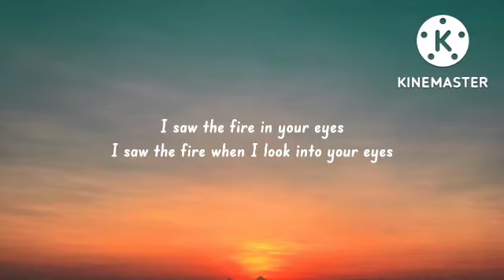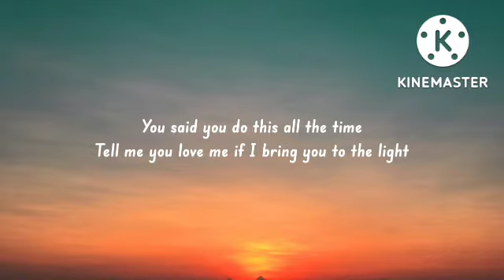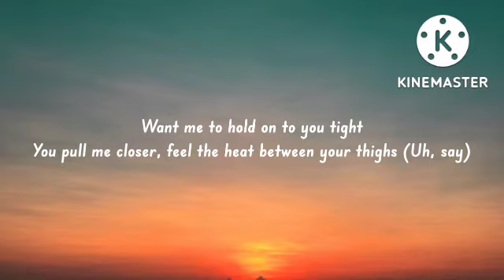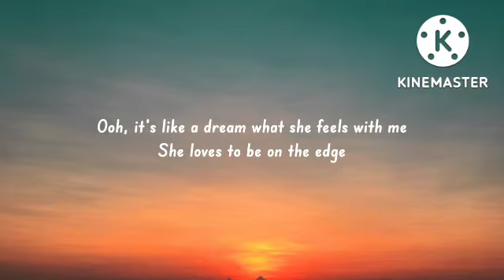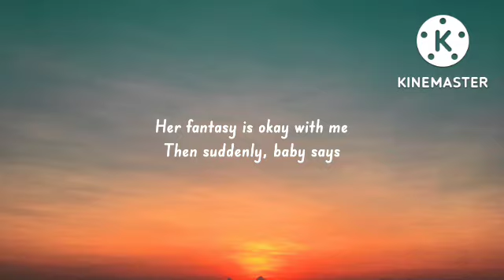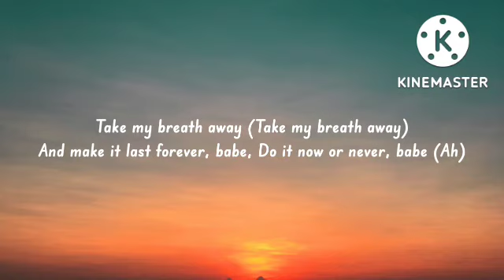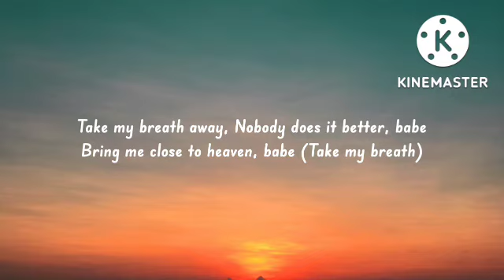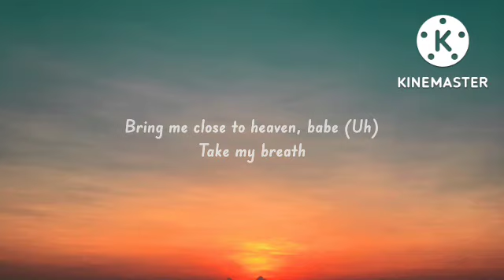The Weeknd - Take My Breath (Lyrics)